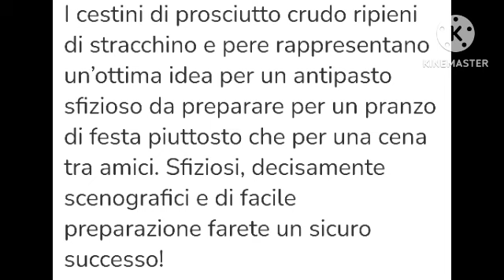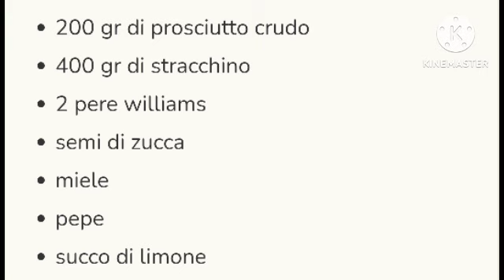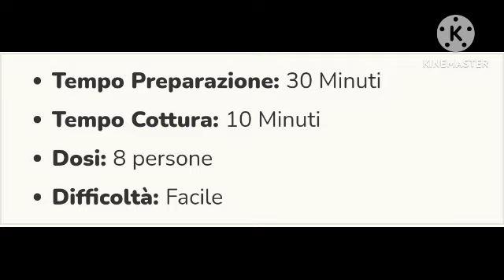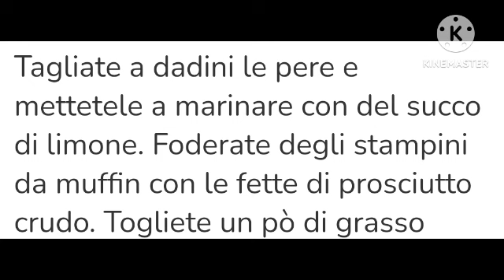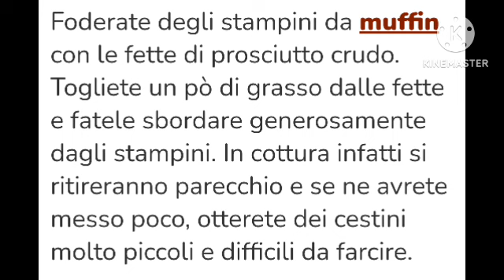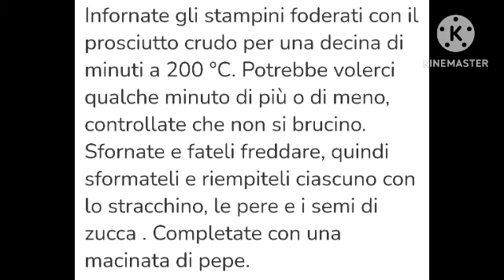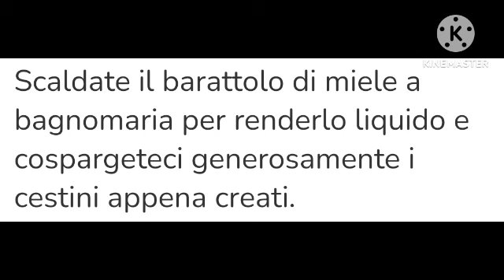Marco Mastro Giardini Buonanotte oggi Cestini di prosciutto croccanti ripieni allo stracchino e pere